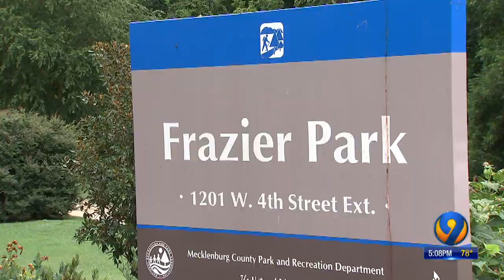Extremely rare: Woman says she was robbed, sexually assaulted at gunpoint near uptown